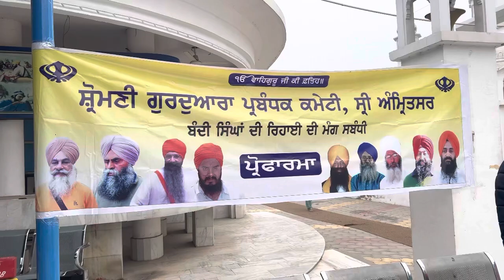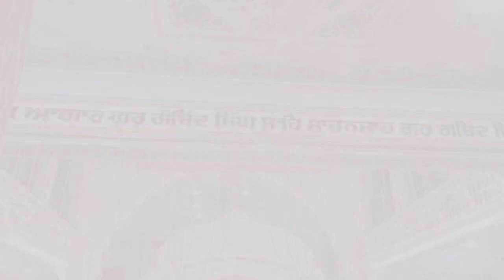Gurudware shaib matha tekia